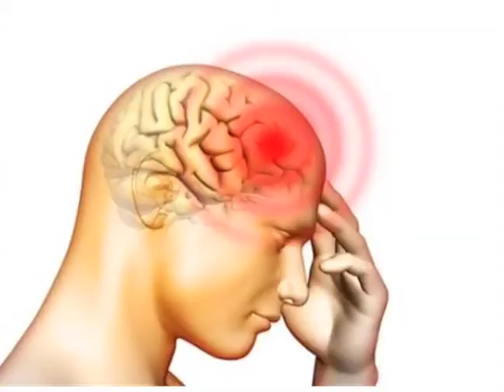Morte Meningite é registrada em JF. Saiba como prevenir a doença 08-07-2016